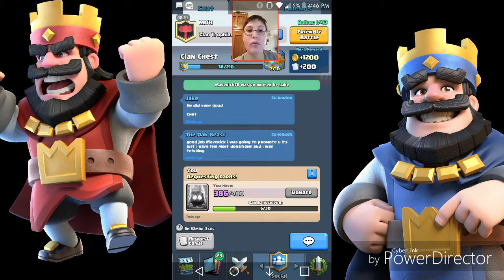Clash Royale: Crown Challenge